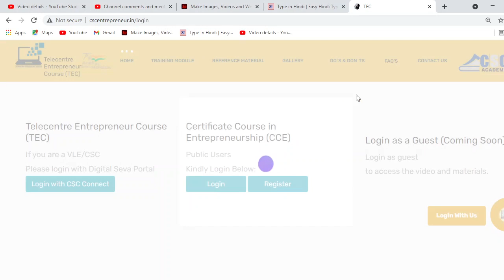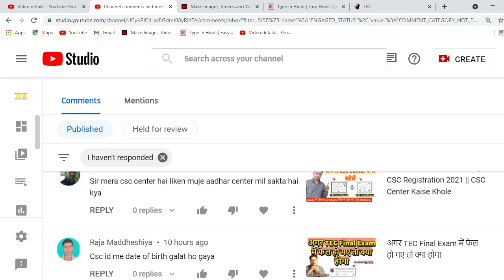CSC ID में Date Of Birth गलत हो गयी है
csc id mein date of birth galat ho gayi hai
csc id mein date of birth kaise change kare
detail did not match in csc registration
csc registration